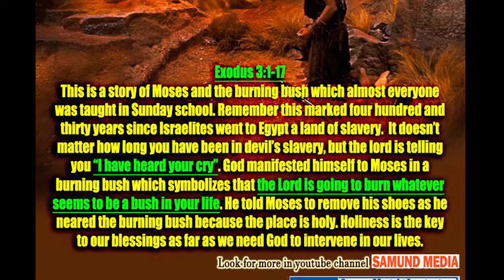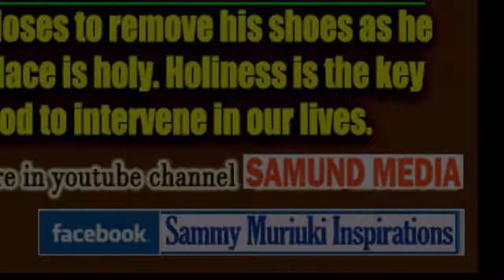I have heard your cry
The end of Pharaoh's slavery is almost over since Moses now is taking instructions on how to deal with him.